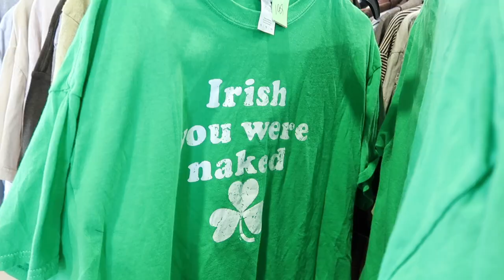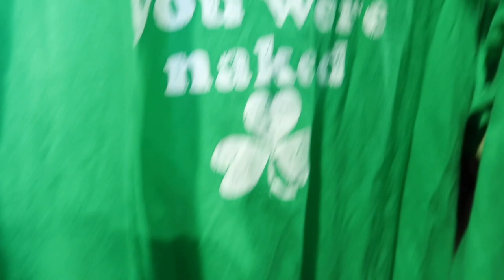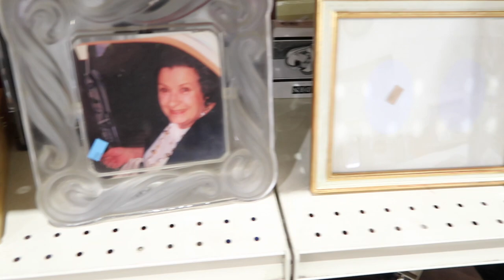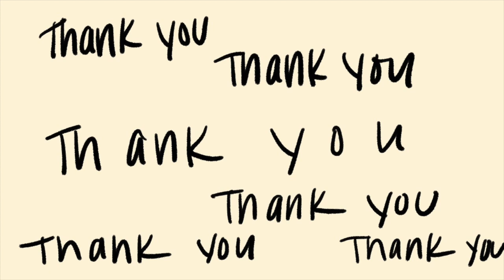thrift with me for a new summer wardrobe + try on haul * $100 on clothing and home decor *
Poshmark store: @everlywillow

thanks so much for checking this video out!